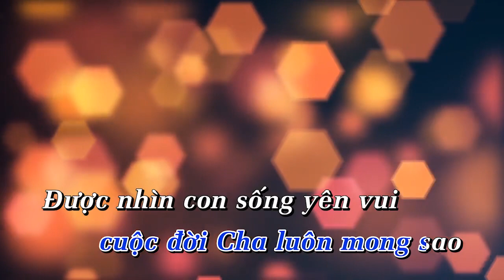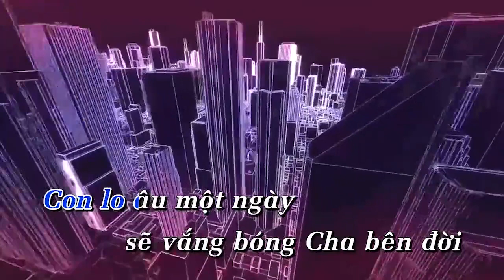Karaoke Khúc Hát Cha Yêu